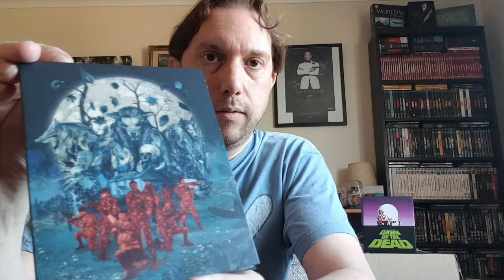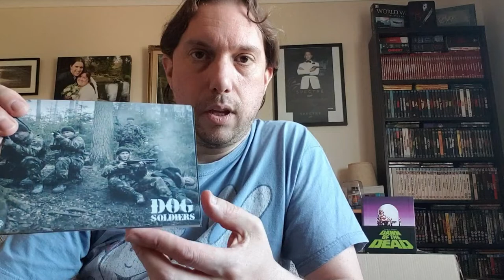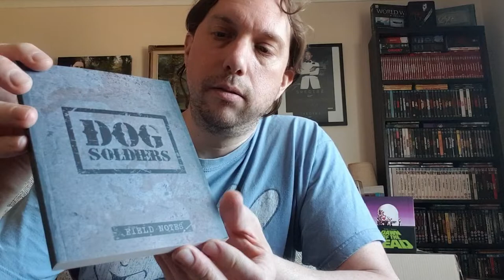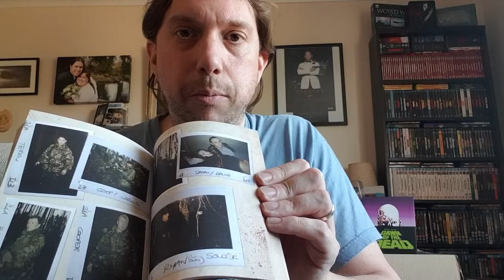Double Bill Movies: Unboxing Second Sights 4K Box Set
Just a quick video unboxing the long awaited 4K box set of Dog Soldiers